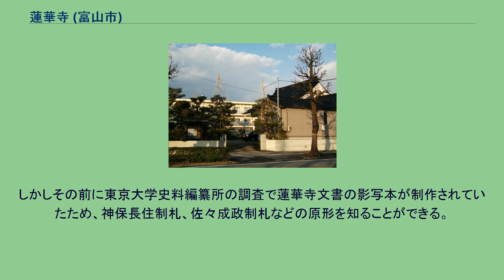蓮華寺 (富山市)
蓮華寺（れんげじ）は、富山県富山市にある臨済宗国泰寺派の仏教寺院。
山号を大乗山と称する。
鎌倉時代末の元亨年間（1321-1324）の創立で、開基（創立者）は鎌倉時代末期の越中守護北条時有と伝え、開山（初代住職）は呑象運光（どんしょううんこう）である。
呑象運光は、臨済宗法燈派の祖無本覚心の後継者である恭翁運良（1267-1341）の弟子である。
運良の行録（伝記）「仏林恵日禅師行状」（『名僧行録』所収）によれば、運光は、越中国放生津興化寺で没した運良の侍者として、葬儀と廟所設営を行った。
興化寺は、放生津の名越（北条）時有が壇越であり、法燈派を保護する名越氏の存在が蓮華寺開基伝承を生んだと見られている。
蓮華寺の位置は、同寺所蔵「安政二年過去留帳」によると高岡大門（高岡市蓮華寺）、新川郡上飯野（富山市上飯野）、婦負郡長沢（富山市婦中町蓮花寺）、富山市梅沢町の現在地へ移転したとするが、昭和59年（1984年）に婦中町教育委員会が行った長沢蓮華寺遺跡の調査の結果、14世紀後半～16世紀の遺構が見つかったため、長沢で創建されたことが明らかとなった。
長沢は古代婦負郡衙の地と推定され、近くを流れる山田川の水運と婦負郡・砺波郡を四方に結ぶ交通路の要地であった。
鎌倉時代は名越氏の勢力下にあったことも明らかにされている。
室町時代になると長沢蓮花寺地区と山田川をはさむ対岸に、越中守護代神保氏が富崎城を築城し、蓮華寺を保護した。
天正9年（1581年）10月9日に神保長住は蓮華寺に禁制を発して寺内・寺領保護を定めた。
翌年神保氏は内紛で没落するが、引き継いだ富山城主佐々成政も天正10年（1582年）6月25日に蓮華寺へ禁制を発し、境内保護を定めた。
慶長10年（1605年）前田利長が富山城に隠居したころ、周辺寺院を富山城下へ移転させる政策を打ち出したため、蓮華寺も富山城下に移住した。
江戸時代、富山藩主前田利次の入部に伴い、古寺町（現・富山市常盤町）から現寺地へ移転した。
このとき900歩の境内地安堵を受け、地子銀112匁は免除されるなどの保護を受けた。
「蓮華寺文書」は昭和20年（1945年）8月1日の敵軍による富山大空襲で堂宇とともに焼失した。
しかしその前に東京大学史料編纂所の調査で蓮華寺文書の影写本が制作されていたため、神保長住制札、佐々成政制札などの原形を知ることができる。